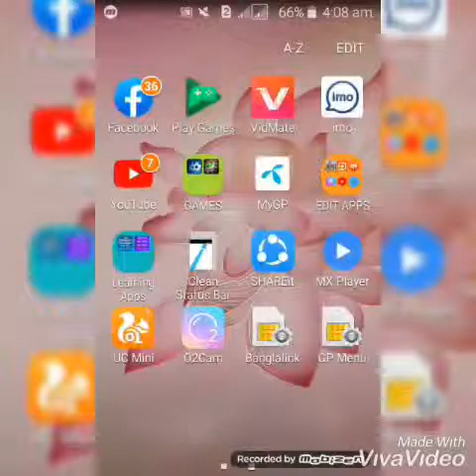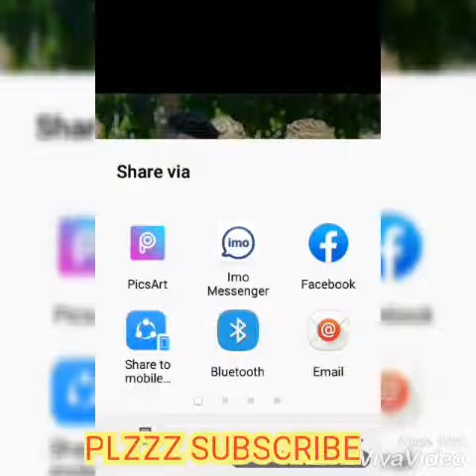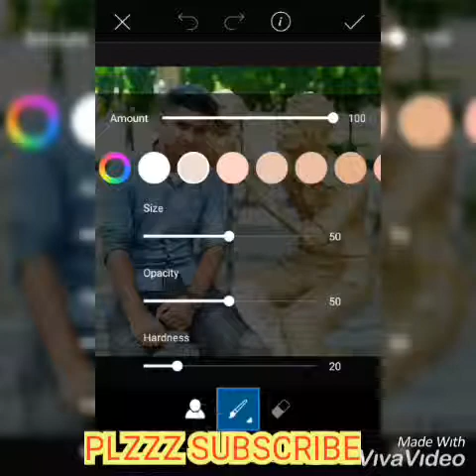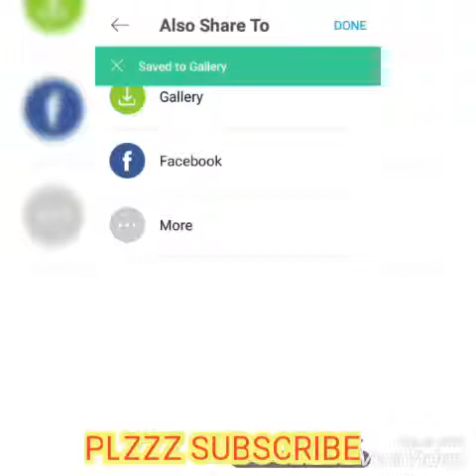অতি সহজে যেকোন মোবাইলে তোলা ছবি DSLR ছবি করোন মাএ একটি এপ্লিকেশন দিয়েই....HOW TO MAKE ANY MOBILE PHO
EID MUBARAK ALL MY FRIENDS. FOR GIVE EID ENJOY FOR SHUV SARKAR CHANEL

PICSART APPS DOWNLOAD LINK...